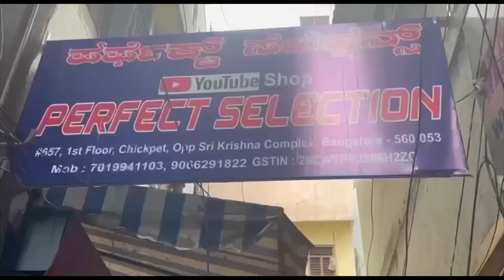From 250/-Chickpet Bangalore wholesale umbrella Kurtis single piece courier available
Chickpet Bangalore wholesale kurtis starting from Rs 250 only single piece courier available

Perfect selection
 shop no 657 1 floor chikpet crical opp sri krishna complex Bangalore 53
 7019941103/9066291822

Resellers Group

Umbrella Kurtis